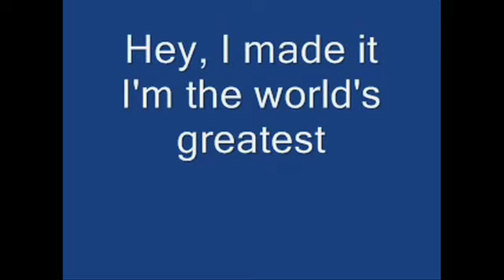(UNCUT AND RAW) WEEZY VS SNO - L.A LEWIS (THE OFFICIAL NEVER AGAIN VIDEO)